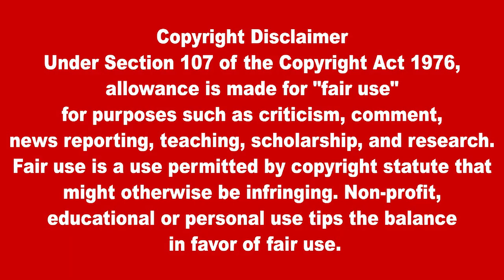2024 ஆம் ஆண்டுக்கான வரவு செலவுத் திட்டமும் தமிழ் மக்களுக்கானது அல்லசாணக்கியன் சுட்டிக்காட்டு |Lanka4